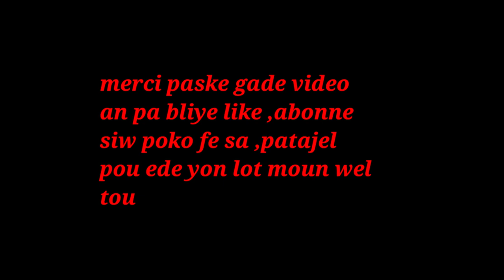MEN SOLUTION POU OU MENM KI PA KA OVILE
klike sou link sa pouw we pati 1 an MEN SOLUTION POU OU MENM KI PA KA OVILE